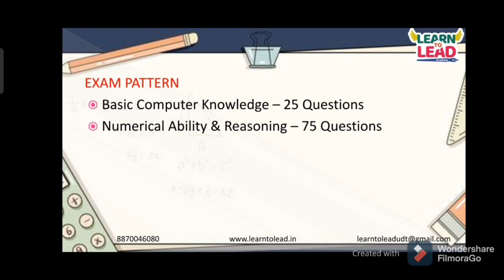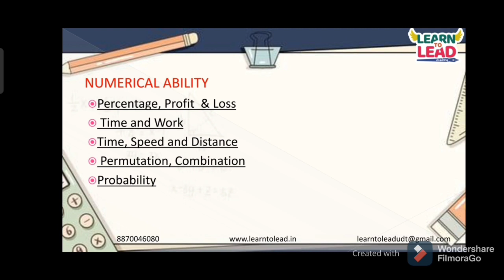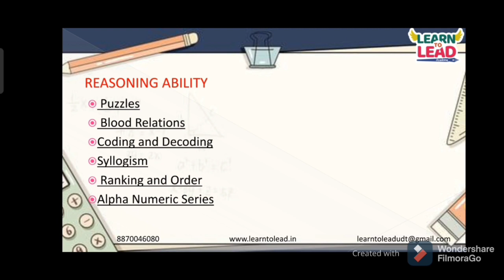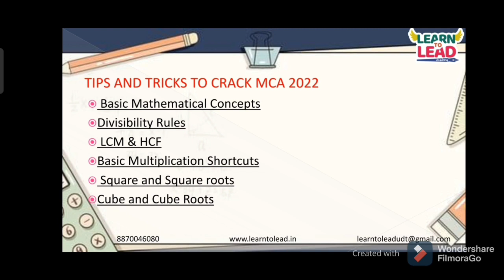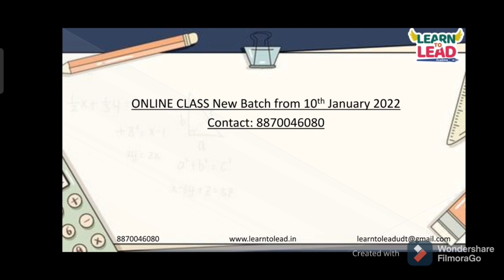TANCET 2022 | TANCET MCA 2022 PREPARATION STRATEGY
TANCET 2022

Many students have doubt regarding TANCET MBA / MCA...
Study Plan/ Top 5 MBA Colleges and Cut -off / MBA Specialisation
Job Opportunities after MBA...

Content:
• Complete Exam details
• Detailed view on Exam Pattern
• Cut-off required for top B schools
• How to get 95+ Percentile

TANCET 2022

Content:
• Complete Exam details

This video gives you the complete information about TANCET MCA 2022
We are happy to say that we are going to start new batch from 8th January 2022 at 9pm.

TANCET 2022

Content:
• Complete Exam details